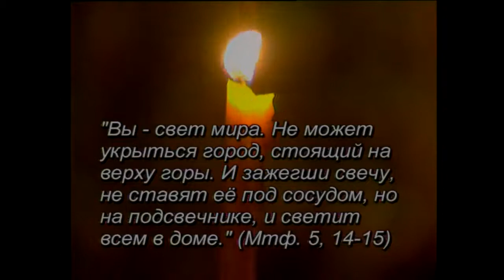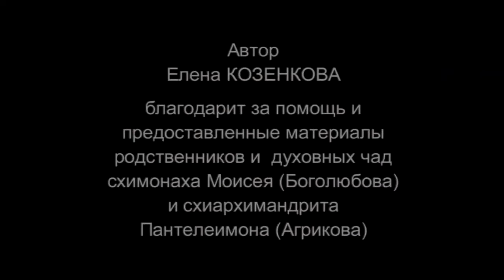Отец Тихон Ветеран Великой Отечественной войны и затворник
Знаменитый пастырь, подвижник 20го века, а также автор многих духовных книг  - архимандрит Тихон (Агриков) - последние 15 лет своей жизни провел в затворе: "Царство Небесное дается людям мужественным, энергичным, стойким, преданным до конца Господу. стремитесь быть мужественными".